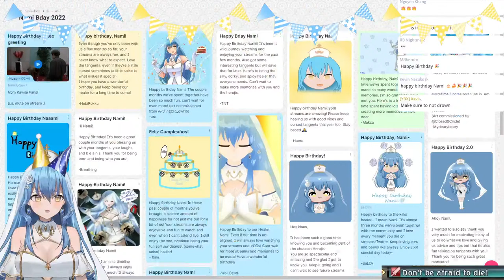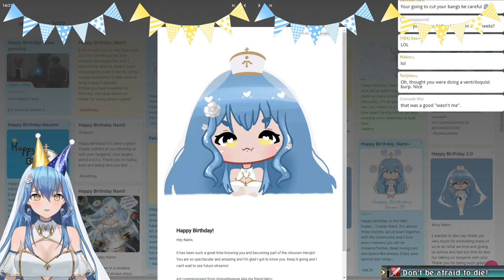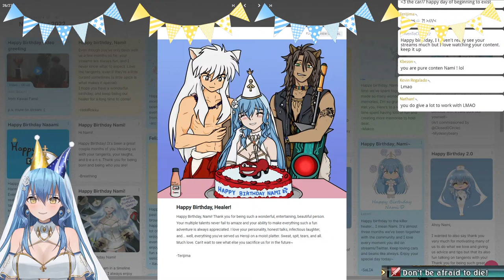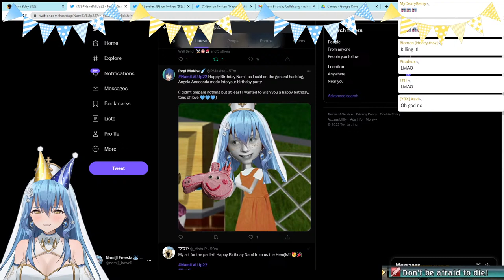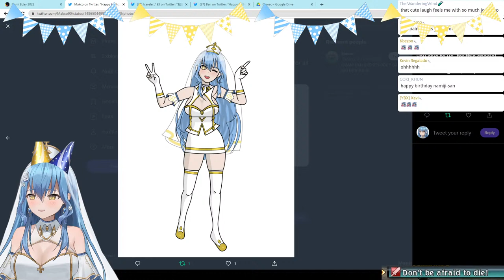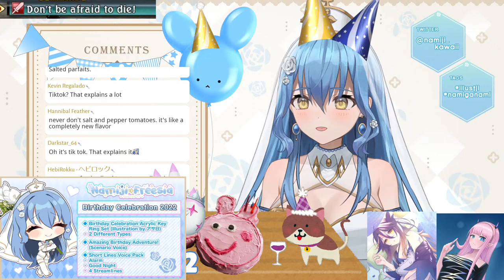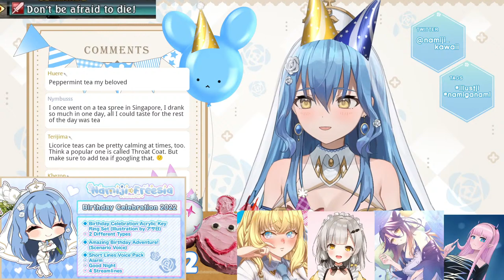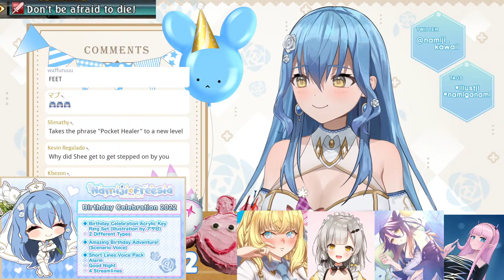My first birthday with you!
Noctis: Cake, baby!
Birthday hashtag

❀Chat Rules❀
Please be kind and respectful to everyone so we can all have fun!
 If rules are not followed, your comment may get deleted/muted.

1. Please no spoilers. While I don't mind them, many viewers do.
2. Please ignore and report spammers and trolls.
3. I will do my best to read and respond to as many comments as possible, but please understand I can't catch them all.
4. Please keep the conversation relevant to the stream content. Refrain from bringing up other streamers in chat unless I talk about them first. I also ask that you refrain from talking about me in other streamers' chats.
5. Be respectful! I don't appreciate overly sexual/inappropriate comments.
6. Please try not to backseat unless I specifically ask for help or tips. I like to try my best to figure things out before looking for help.
7. No shout outs or name requests will be honored outside of superchats and donations.